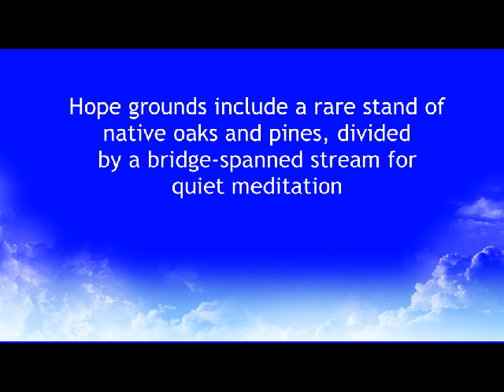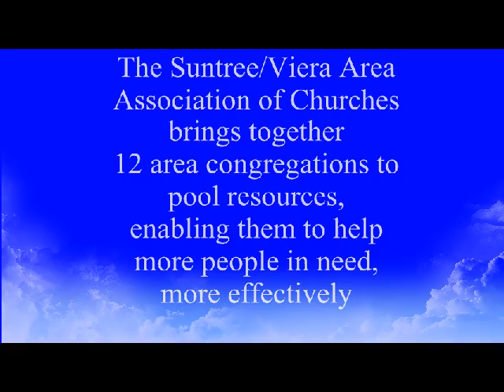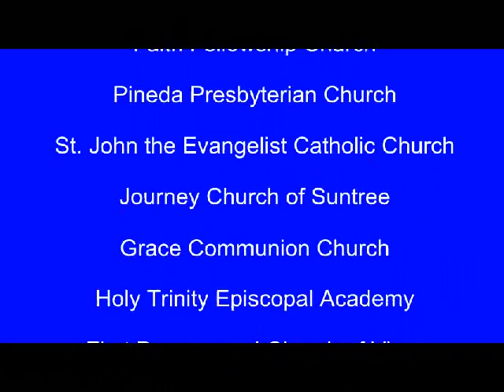25 Years of Hope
Hope Episcopal Church in Suntree, Fla., celegrates 25 years of loving God and helping others. One of the first churches to form in the Suntree/Viera area, Hope founding member organized other churches that help the poor into the Suntree/Viera Area Association of Churches, enabling them to help more people, more efficiently, and more effectively.